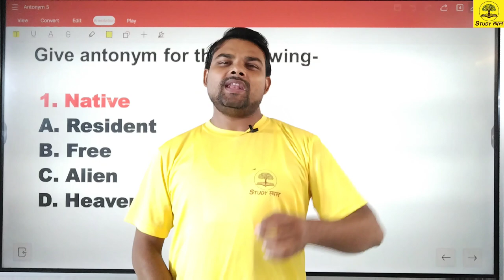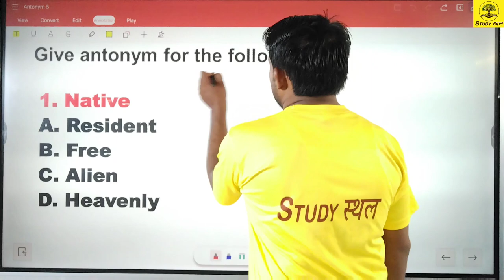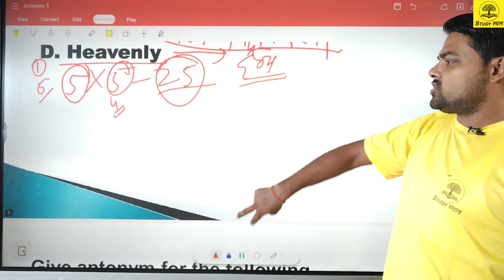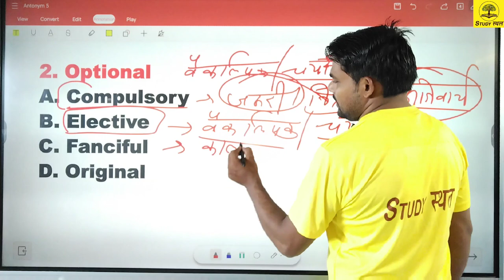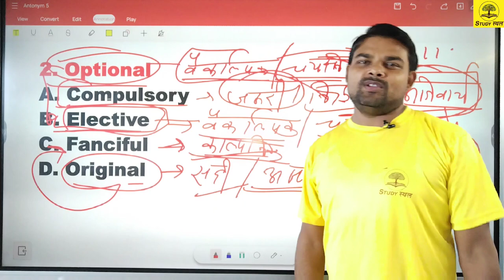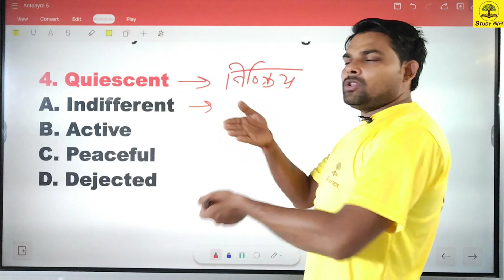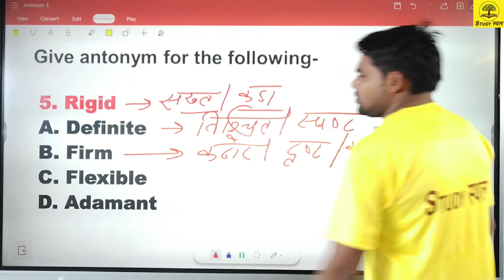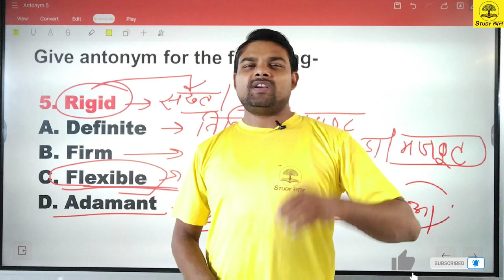UPSSSC PET BATCH । परिश्रम बैच । ENGLISH LANGUAGE। SYNONYMS & ANTONYMS BY SATISH SIR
About this video- Dosto is video m hamne Antonyms ko jana hai, apne english basic se advance tak lejane k liye hamare videos ko lagataar dekhte rhe. Thank u